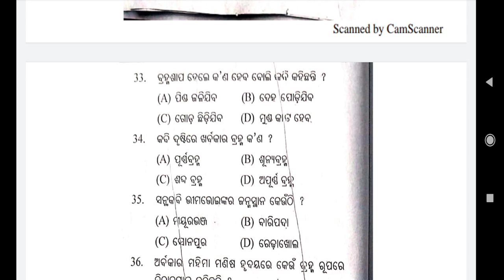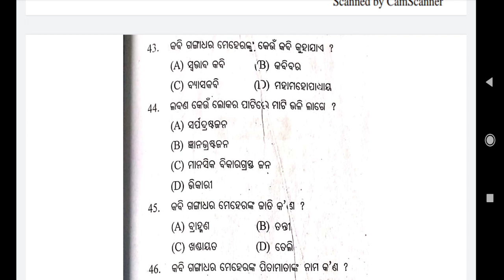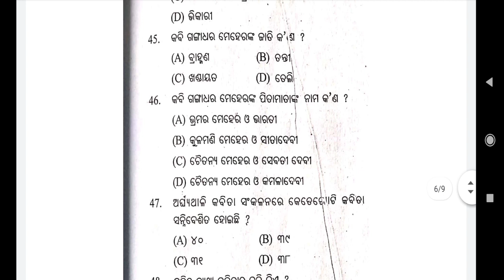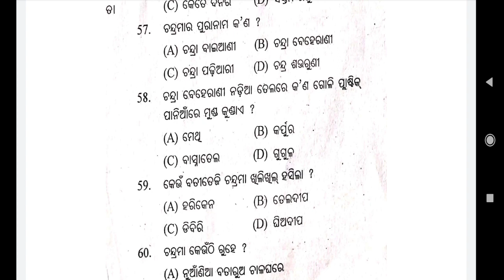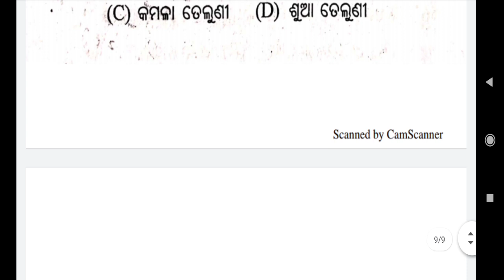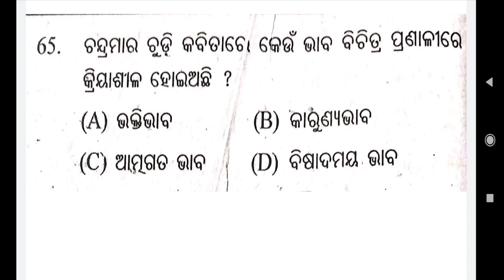OAVS MCQ || KABITA || ବଳି ଉପାଖ୍ୟାନ , ସ୍ମୃତିଚିନ୍ତାମଣି , ମଧୁମୟ ,କବିର ବ୍ୟଥା , ଚନ୍ଦ୍ରମାର ଚୁଡି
ଏହି video ରେ oavs tgt ଓଡ଼ିଆ Recruitment exam ର ଯେଉଁ କବିତା section ଟି ରହିଛି ତାର ncq ଗୁଡ଼ିକ ଆଲୋଚନା କରାଯାଇଛି । ବଳି ଉପାଖ୍ୟାନ , ସ୍ମୃତିଚିନ୍ତାମଣି , ମଧୁମୟ  ,କବିର ବ୍ୟଥା , ଚନ୍ଦ୍ରମାର ଚୁଡି |